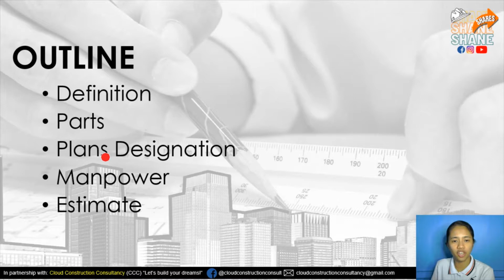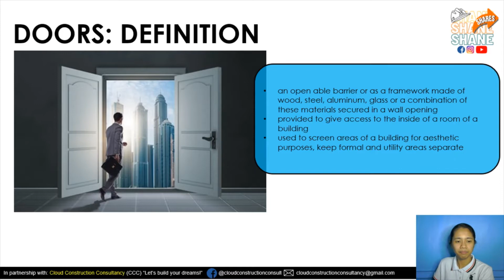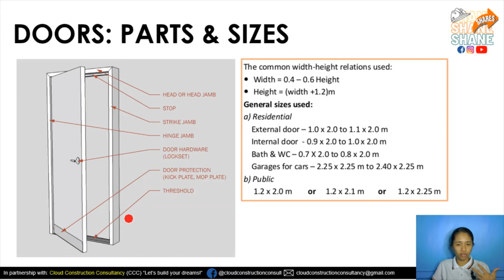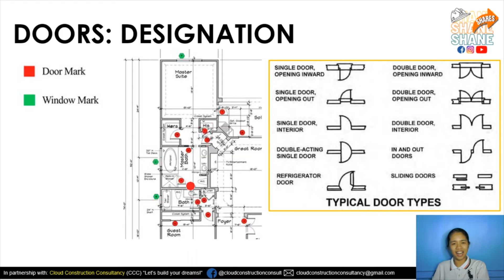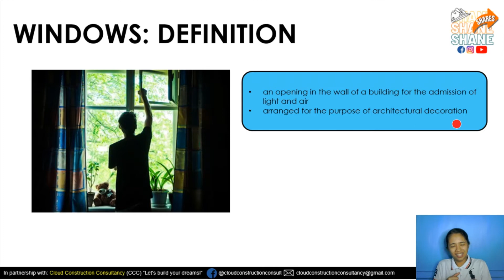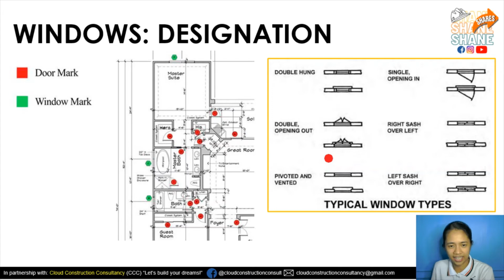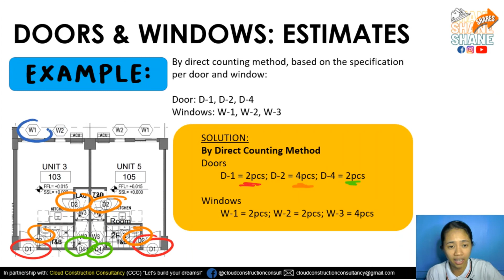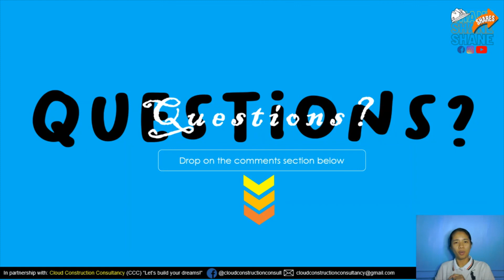How to Estimate Doors and Windows?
SUBJECT: Quantity Surveying
TOPIC: How to Estimate Doors and Windows?
OUTLINE:
- Definition
- Parts
- Plans Designation
- Manpower
- Estimate

PRESENTED BY: Engr. Shane Francis B. Garcia, MSCM

For more Engineering lectures,
And more sharings about Self-love, Time Management and Life Discovery

For more learnings and content, follow me and see you again here!

✨ For your writing needs:
Something Write PH
"Express yourself & keep memories"
FB & IG: @somethingwritePH

❤ For yummy tasting snacks!
Mommy Sani's Choice
"Quality taste at a Quality price"
FB & IG: @mommysanischoice
Are we connected already?
Have you supported our partners and sponsors by liking their pages?

Here’s our treat for you!
Introduced yourself and that we’re connected thru YT and social media platforms (please let me know you!)
Then, I’ll send you this lecture as your reference and reading material.

Engr. Shane